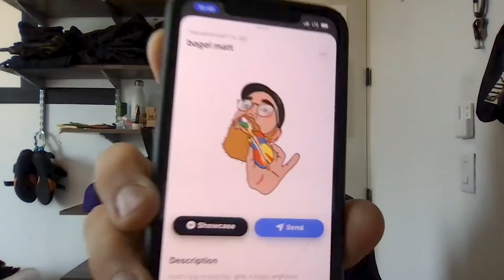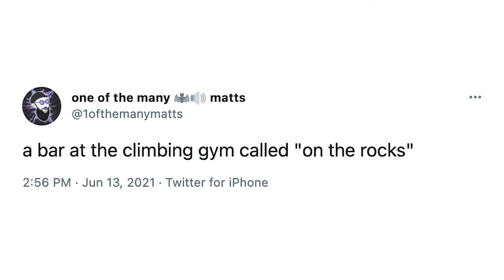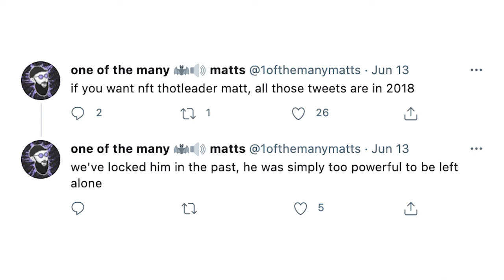Being an NFT OG with Matt Condon from the Digitally Rare Podcast | Ep #70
In this episode of The Unstoppable Podcast, we’re talking to Matt Condon, one of the original members of the NFT space, host of the Digitally Rare Podcast, and member of a whole bunch of fascinating projects, including inserting microchips into his own body as part of the Many Matts project.

Matt talks about his initial impression of NFTs, as someone who has been involved since the beginning as a collaborator on the ERC-721 standard, and where the value of NFTs comes from.

We discuss whether we should be building versions of physical things in the digital world or building based on digitally native ideas. Matt also talks about the Digitally Rare Podcast and his experiences as the co-host and co-creator.

Matt shares his experiences from the Many Matts project, why he decided to insert microchips (including an NFT chip) into his hand, and what it was like. Finally, we discuss the future for NFTs and what the next ten years might hold.

⏳ TIMESTAMPS:

0:00 Intro
1:53 How did Matt get interested in crypto?
4:15 How did Matt wrap his mind around the value of NFTs?
8:54 Should we be building the digital version of what already exists in the physical world on the Metaverse?
12:08 How would a 14 years old kid describe the Metaverse?
20:06 Self-identity and group identity
22:33 Digitally Rare Podcast 🎙
28:01 Does Matt really have a chip in his hand?
32:06 Matt's stickers
34:54 How does one microchip themselves?
41:11 Is there a limited number of Matts?
42:52 Will microchipping people's hands be a thing in the future?
45:02 Proof of Steak 🥩
50:17 What will be the next big NFT use case?
54:58 How will we be using NFTs in 10 years?
1:00:49 Major challenges of mass NFTs adoption
1:06:45 Matt explains his tweets
1:10:30 Where can you find Matt?